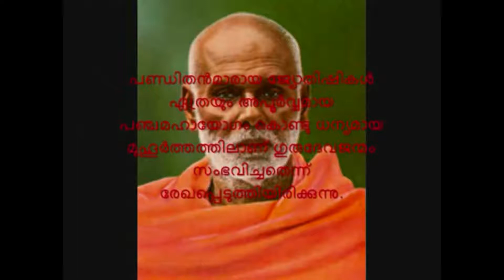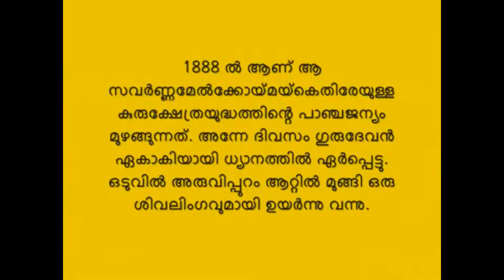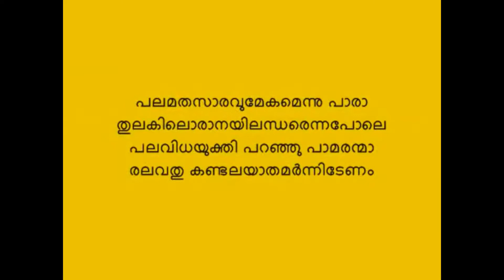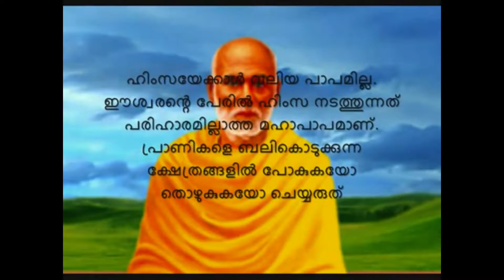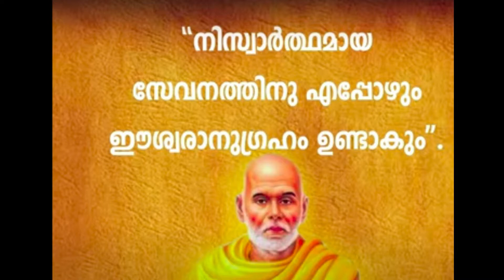Ghanashyam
GVHSS KADIRUR SARGALAYA EPISODE 2